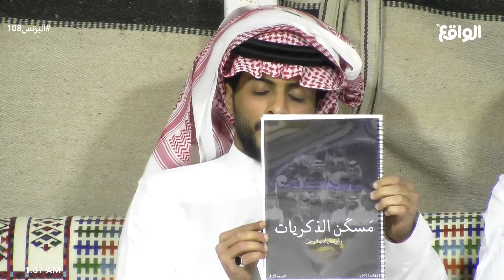منتصف الليل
تابعنا على شبكات التواصل الإجتماعي:
ــــــــــــــــــــــــــــــــــــــــــــــــــــــــــــــــــ